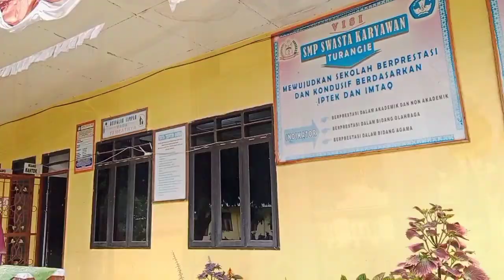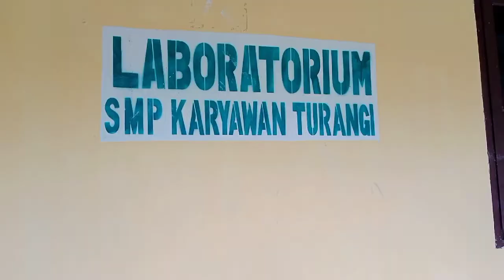PPL III_Yuniar Rahmawati_Manajemen Pendidikan Islam_DPL Dr.Nurika Khalilah M.Pd